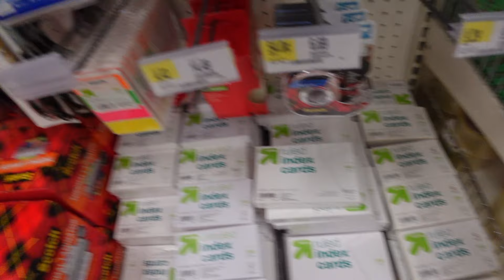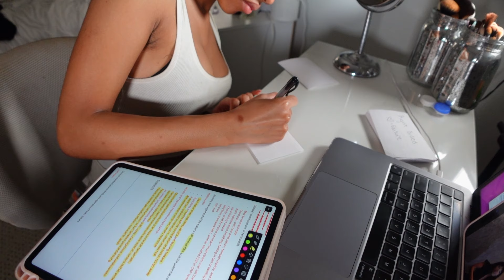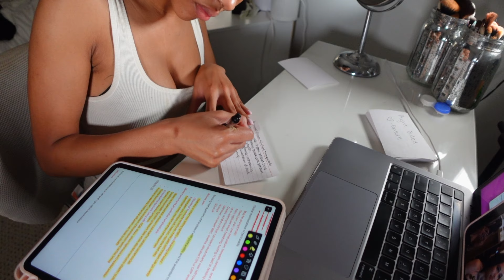WEEKLY VLOG: Days in my life, college exams, and more!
Age: 19 years old, December 24, 2003
Camera: Canon Eos Rebel T5i (Sigma 18-35mm f1.8 Art Lens) or Sony ZV1
Lighting: 2 Pro LED Lights, 1 Ring Light
Editing: Final Cut Pro X
Tune in every week, my loves!
a safe place for the pretty girls.